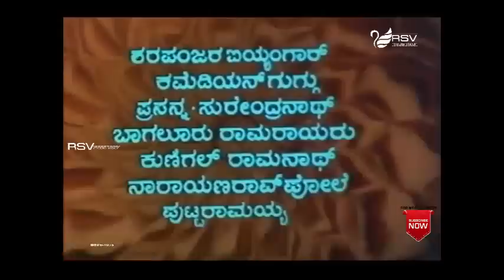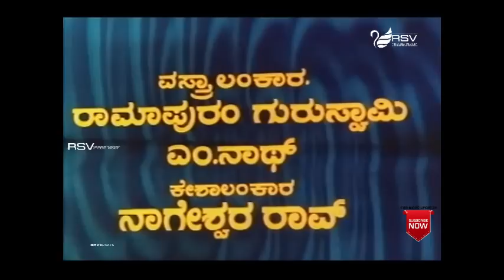Bhoolokadalli Yamaraja | Full Movie | Lokesh |Anjali | M P Shankar| Comedy Movie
Watch Lokesh and Anjali  playing lead role from Bhoolokadalli Yamaraja  Also Starring
Film: BHOOLOKADALLI YAMARAJA
Starcast: LOKESH, ANJALI, M P SHANKAR
Director: SIDDALINGAIAH
Producer: N VEERASWAMY, S P VARADARAJ, SIDDALINGAIAH,
 J CHANDULAL JAIN
Banner: JAIN COMBINES
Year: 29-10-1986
Song
1. Ninna Myaage
2. Endu Kaanada Belaka Kande
3. Youvvana Mojina Aananda
4. Ye Mudyaa
Singers:  SPB, S Janaki, Vani Jayaram, S Janaki
Lyrics : Doddarange Gowda, Bhangi Ranga